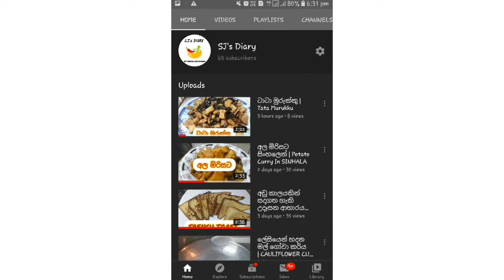Homemade Chicken Nuggets | Two Way To Fry Nuggets | Snack For Kids | Episode - 29